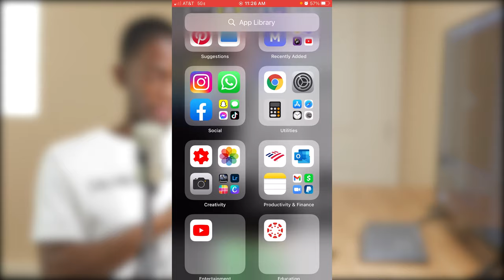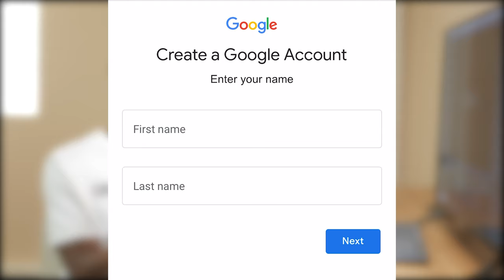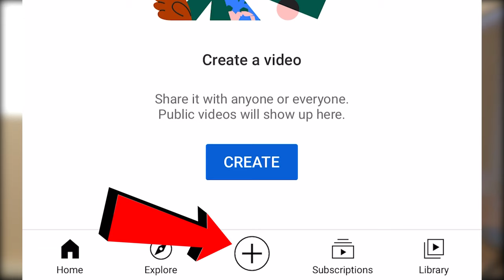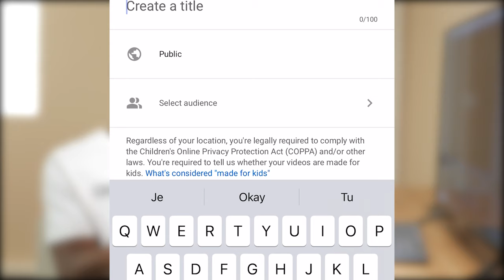Débuter Une CHAINE YOUTUBE Avec Son TÉLÉPHONE PORTABLE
Vous avez un téléphone portable et l'envie de partager vos passions, vos connaissances ou simplement des moments amusants avec le monde entier? Alors cette vidéo est pour vous! Ibrahim Kamara vous guide pas à pas pour débuter une chaine YouTube avec votre téléphone portable. Oui, c'est tout à fait possible et beaucoup plus facile que vous ne le pensez!

Dans cette vidéo, découvrez comment créer sa chaine YouTube simplement avec votre téléphone. Que vous ayez un iPhone, un Android ou n'importe quel autre type de téléphone, les étapes sont accessibles et détaillées pour vous permettre de lancer votre chaîne en un rien de temps. De la création de votre compte, comment ouvrir une chaine YouTube, à la publication de votre première vidéo, tout y est.

En 2023, avec les avancées technologiques, nul besoin d'investir dans du matériel coûteux pour se lancer sur YouTube. Votre téléphone portable dispose de tout ce qu'il faut pour commencer. Apprenez également des astuces pour optimiser la qualité de vos vidéos, même si vous utilisez un téléphone.

Ne laissez pas le manque de matériel être un obstacle à votre créativité! Si vous vous demandiez comment créer une chaine YouTube sur téléphone, ne cherchez pas plus loin. Plongez dans ce tutoriel et débutez l'aventure YouTube dès aujourd'hui!

Mots-clés ciblés: creer chaine youtube portable, creer chaine youtube telephone, comment créer sa chaine youtube, comment ouvrir une chaine youtube, comment créer une chaine youtube sur téléphone.